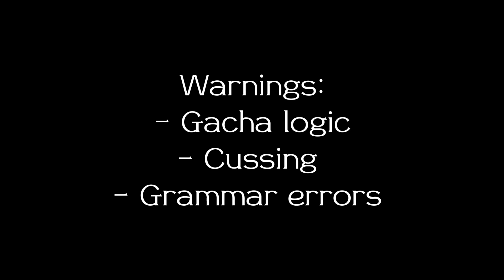Princess in disguise || GLMM || gxchad0ll ˚୨୧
hi guyss!!!

Apps used:
Gacha life
Capcut
Ibis paint